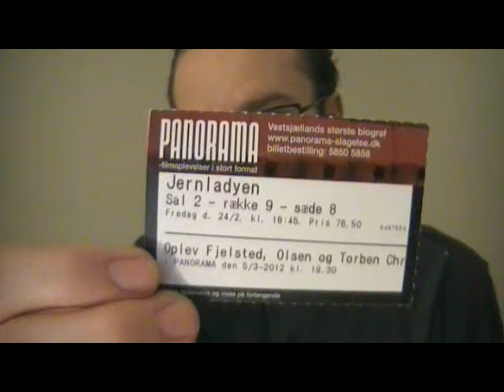The Iron Lady movie review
I recorded this tonight soon after watching it. I hope you enjoy it, and that I can help spark debate about the film.

The spoiler-ridden video(11 and a half minutes) where I go over thoughts I had on the movie